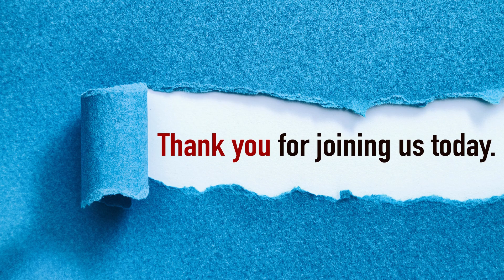"Sanchi Stupa: A Timeless Marvel of Buddhist Architecture" sanchi stupa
The Sanchi Stupa is a Buddhist complex located in Sanchi, Madhya Pradesh, India. It is one of the oldest and most well-preserved stupas in the country, dating back to the 3rd century BCE. The site is a UNESCO World Heritage Site and holds great significance for Buddhists and historians alike.
The Sanchi Stupa was commissioned by the Mauryan Emperor Ashoka in the 3rd century BCE, making it one of the oldest stone structures in India.
Ashoka, after embracing Buddhism, promoted the spread of the religion and ordered the construction of stupas to enshrine relics of the Buddha.
The original stupa was a simple structure, and the elaborate gateways and other additions were made during the Shunga period (2nd century BCE) and later by the Satavahanas. The Great Stupa has a domed structure with a central chamber that houses the relics of Buddha. The dome is surrounded by a harmika (square railing) and a chhatra (umbrella) at the top.
The gateways, known as toranas, are highly decorated with intricate carvings depicting various scenes from the life of Buddha, as well as symbolic and mythological elements.
The carvings include depictions of events from Buddha's life, such as his birth, enlightenment, first sermon, and the miracles associated with him.
Sanchi is considered one of the most important Buddhist pilgrimage sites in India. The sanchi stupas at Sanchi are not just religious monuments but also significant from an architectural and artistic perspective, reflecting the development of Buddhist art during different periods.  Sanchi Stupa was designated as a UNESCO World Heritage Site in 1989, recognizing its cultural and historical importance. The site is protected and preserved to maintain its authenticity and integrity. Besides the main stupas, there are several other structures at Sanchi, including monasteries and temples.
Stupa 2 and Stupa 3, though smaller than the Great Stupa, are noteworthy structures with their own unique features. Over the years, efforts have been made to preserve and restore the Sanchi Stupa and its surrounding structures. The Archaeological Survey of India (ASI) has played a crucial role in maintaining the site and ensuring its conservation.  Sanchi attracts tourists, scholars, and pilgrims interested in Buddhism, history, and architecture. The site is open to visitors, and the Sanchi Museum provides additional context and displays artifacts from the region. Sanchi Stupa continues to be a symbol of India's rich cultural and religious heritage, drawing people from various backgrounds to explore its historical and spiritual significance.

sanchi stupa